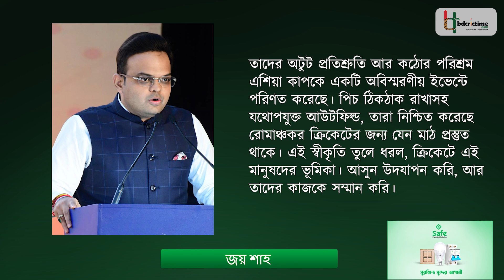বাংলাদেশের স্বস্তির নিঃশ্বাস, এশিয়া কাপের আসল হিরোদের ৫৫ লাখ টাকা পুরস্কার | Asia Cup | Bangladesh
পাকিস্তানে এশিয়া কাপ না হওয়ার গুঞ্জন ডালপালা মেলতেই যখন বিকল্প ভেন্যুর খোঁজ করা হচ্ছে, তখন নাম উঠেছিল বাংলাদেশেরও। তবে বৃষ্টিপ্রবণ মৌসুম বলে বাংলাদেশ স্বেচ্ছায় সরে যায় এশিয়া কাপের বিকল্প ভেন্যু হওয়ার দৌড় থেকে। শেষপর্যন্ত শ্রীলঙ্কা পায় ১৩ ম্যাচের ৯টিই আয়োজনের দায়িত্ব। সেখানে আবার এই সময়ে বৃষ্টির রাজত্ব। তা সত্ত্বেও এশিয়া কাপ যে ঠিকঠাক শেষ হলো, তাও কম কীসের!

Mohammed Siraj (born 13 March 1994) is an Indian international cricketer joined Indian national cricket team in 2018 as a Right-arm fast bowler. He plays for Royal Challengers Bangalore in the Indian Premier League and Hyderabad in domestic cricket. As of September 2023, Siraj is currently ranked World No. 9 in the ICC men's ODI bowlers rankings. Siraj was born on 13 March 1994 in Hyderabad, Telangana. His father was an auto rickshaw driver, and his mother is a housewife. Siraj was brought up in a devout Muslim family,.